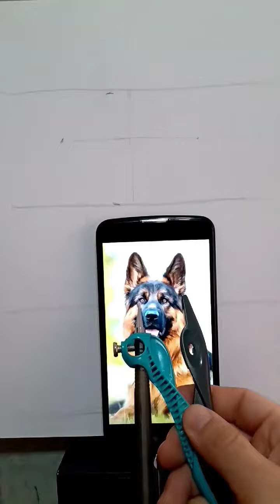Cómo dibujar un pastor alemán paso a paso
Te enseño en un minuto como dibujar un Pastor alemán.
Lo único que necesitas es un lápiz y una hoja. La segunda parte donde lo sombreaba no la pude filmar. Pero en mi Instagram esta subida la foto. Te dejo el link para que veas como quedo terminado:

Escribime tus consultas en los comentarios ✍🏼 las preguntas no molestan 😊

Para mas videos 📽️ y fotos 📷 de mis obras